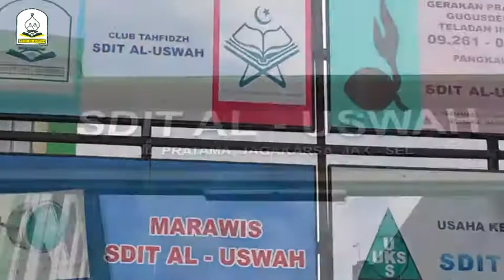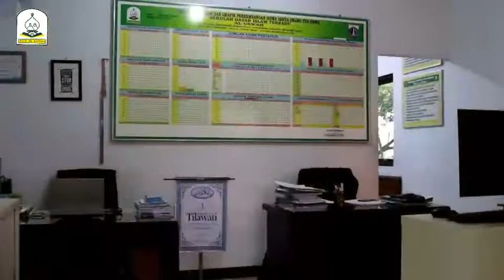PROFIL SDIT AL-USWAH Jakarta